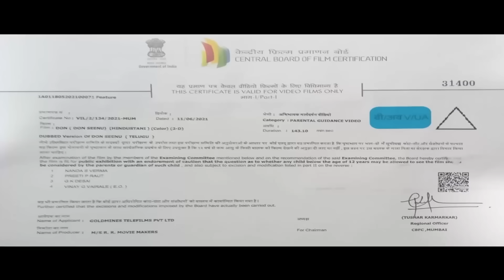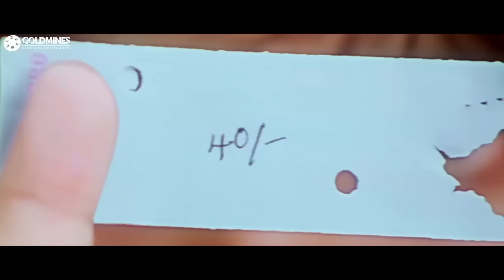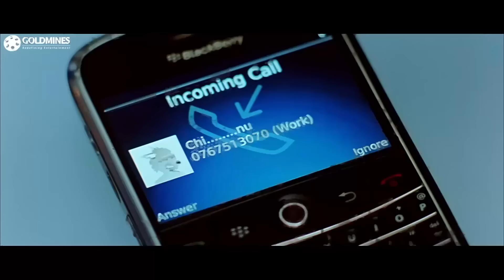Don (Don Sheenu) (HD) - RAVI TEJA Superhit Action Hindi Dubbed Movie l Shriya Saran, Srihari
Seenu aspires to become a gangster and joins hands with Machiraju, a big mafia kingpin. However, when he goes on a mission to woo their foe's sister, he mistakenly flirts with Machiraju's sister.

Movie:- Don (Don Seenu)
Starcast:- Ravi Teja, Srihari, Shriya Saran, Anjana Sukhani, Sayaji Shinde
Directed By:- Gopichand Malineni